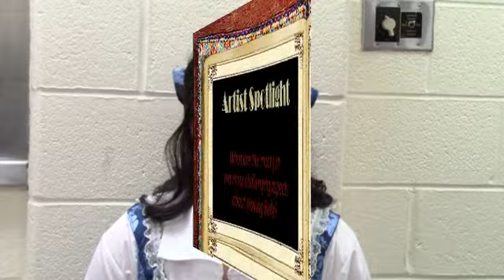Artist Spotlight: Belle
Beauty and the Beast coming November 2016

Community Players of Salisbury